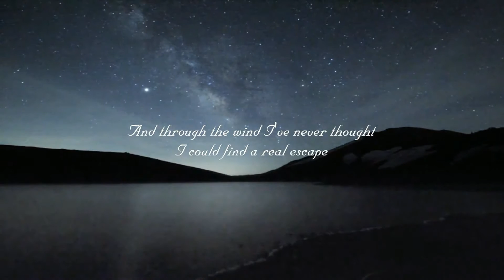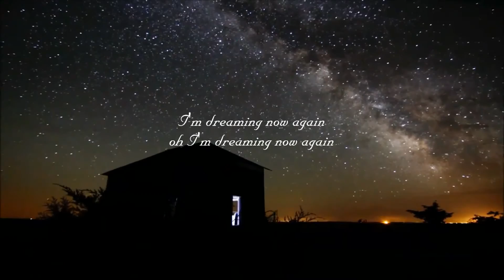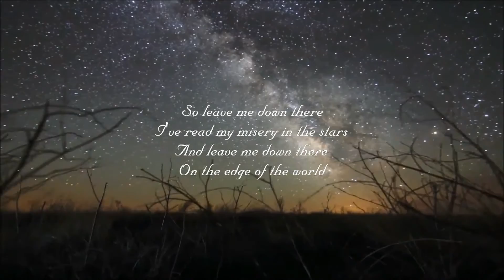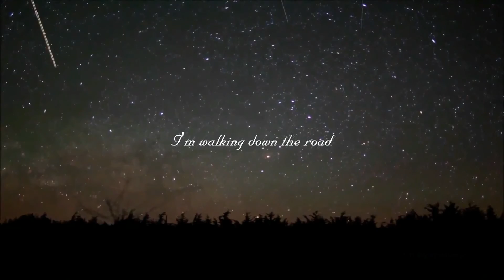Evershed - Walking Down The Road (Official Lyric Video)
"Walking Down The Road", Written and Recorded by Evershed in 2013, Mixed and Mastered at the Flameout Studio
SPOTIFY "evershed"